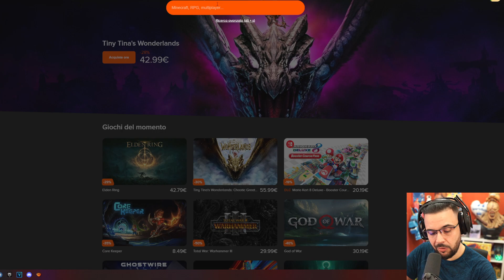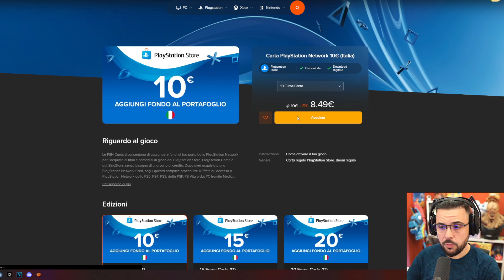un Baule DEI CAMPIONI e il Minatore Colossale da Sbloccare - CLASH ROYALE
uno solo baule cangiante e la nuova carta ancora da sbloccare. il minatore colossale ci manca tra la nostra collezione... riusciremo a sbloccarlo oggi?